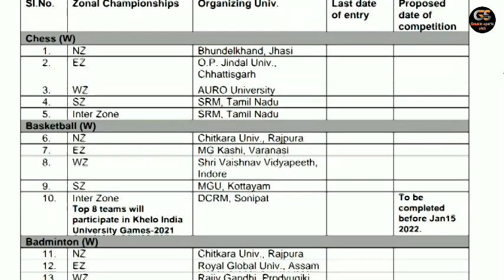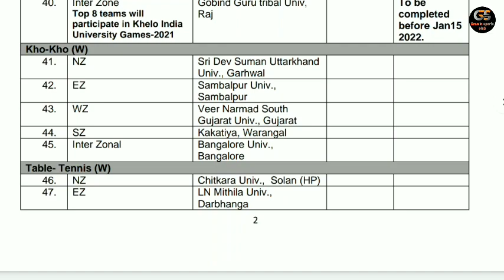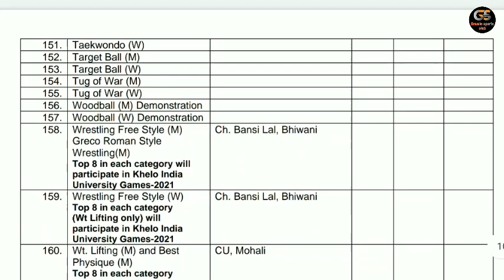AIU SPORTS Calendar 2021-22 UNIVERSITY GAME'S 18 November 2021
SPORTS DIVISION
In University Education, Sports play an important role in the development of integrated personality of the youth including – Body, Mind and Spirit. Accordingly, active participation of University students in competitive sports generates a spirit of healthy competition in daily life too. It is, therefore, necessary that university youth of country needs to be brought together on a “National Platform” through the media of sports and physical activities with a view to channelize youthful energy into constructive directions, as a nation building process.

Sports Division, partially funded by the Ministry of Youth Affairs and Sports, functions as Inter University Sports Board (AIU) for promotion of competitive sports in university sector which is full of sporting potential for excellence. It organizes National University Games and Special Coaching/advance Training camps for highly talented and selected athletes in collaboration with member universities, for participation of Indian Universities teams/contingent in National and International Sports Championships. At present, 206 sporting events are being organized on All India Basis and four zone basis for both men and women sections.

Sports Division, AIU also processes the release of financial assistance, if received from the Sports Ministry to the host universities for the successful conduct of National University Games, every year. It also scrutinizes the self calculated claim (s) of contesting universities for the award of Maulana Abul Kalam Azad Trophy to be presented to the overall top performing university for promoting excellence in competitive sports. The MAKA Trophy is the most prestigious award, which is presented to the Vice Chancellor and Director Sports of winning university by the Hon’ble President of India on the National Sports Day – 29th August, every year.

Further, the AIU organizes Vizzy Trophy Cricket (M) Tournament in collaboration with Board of Control for Cricket in India (BCCI) in which top 4 teams (one from each zone) are selected during zonal cricket tournaments, on the basis of outstanding performance of the players, every year. Furthermore, the Champion Universities Hockey (Men) Tournament is also organized in association with Jawharlal Nehru Hockey Tournament Society, regularly. The AIU, being an affiliated member of International University Sports Federation (FISU) arranges visits of Indian Universities teams for participation in World University Games/Championships and also acts as a host to visiting universities teams from other countries as and when required.

Another feather in the cap of the AIU was added when Ministry of Youth Affairs and Sports vide letter No. F9-22/2007-SP.I dated 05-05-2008 elevated the status of Inter-University Sports Board (AIU) to National Sports Promotion Organization (NSPO), on account of its meritorious contribution in the field of University Sports and placed university sports in the “Priority Category of Sports” at par with other National Sports Federations for the purpose of promoting “Olympic Sports”. Therefore, with the changed role and responsibility, the AIU established 16 Centres of Excellence in various universities for the purpose of talent search and talent promotion on scientific lines and in professional manner to throw-up an adequate amount of potential to feed the national stream.

World University Championships-2016
The AIU being member of International University Sports Federation (FISU), projected Indian universities teams in World University Championship in 2016. It is heartening to note that Indian athletes won total 10 Medals, out of which Indian universities won 6 Gold Medals, 2 Bronze medals and 2 Silver in the highly contested global competitions

Further, Sports Division, AIU also organizes the Capacity-building and Sports Management programmes for up-dating professional knowledge, technical skills and promoting anti-doping awareness among the athletes and support staff, on the regular basis. The continuous professional development of the faculty (coaches, trainers and sports scientists) which is of paramount importance for effective management of university sports, broad-basing sports and achieving excellence at global competitions.

Moreover, Sports Division prepares the agenda for Annual General Meetings of Sports Board and Sports Committee. It also prepares Annual Performance Report including detailed results of National University Games organized by AIU in collaboration with member universities at various university sports centres. It liaisons with Sports Ministry, Sports Authority of India, National Sports Federations, Indian Olympic Association (IOA), International University Sports Federation (FISU) and Asian University Sports Federation (AUSF) for addressing important issues related to youth development through participation in competitive Sports and Physical Education in the university sector.